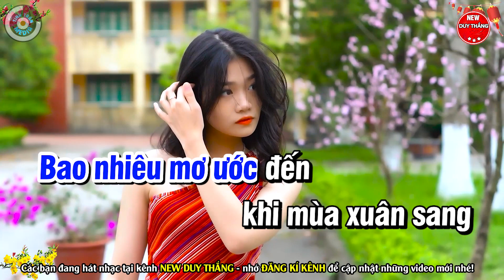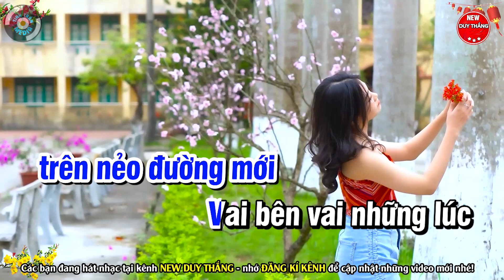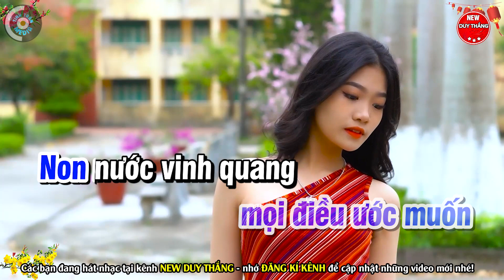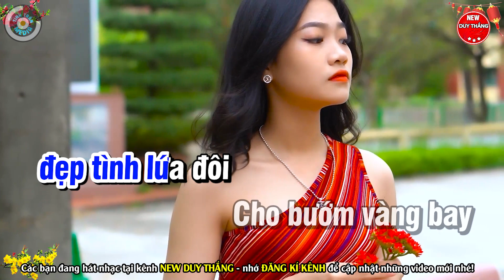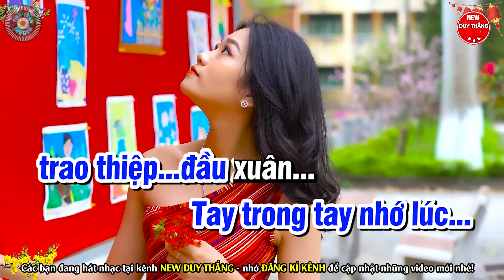Cánh Thiệp Đầu Xuân Karaoke Tone Nam - New Duy Thắng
Bài hát : Cánh Thiệp Đầu Xuân Karaoke Tone Nam
Sáng tác : Lê Dinh & Minh Kỳ
Thể loại :  karaoke
trình bày : New Duy Thắng